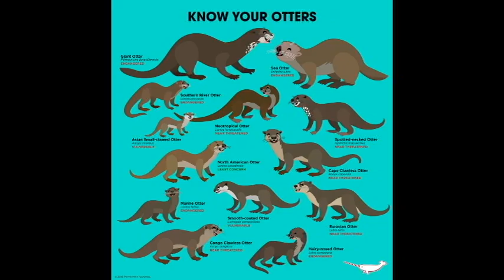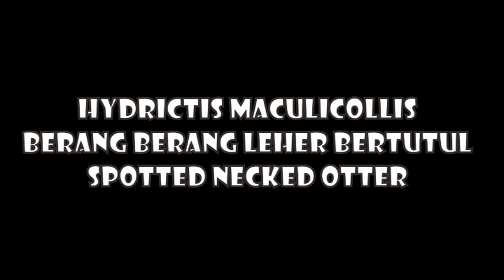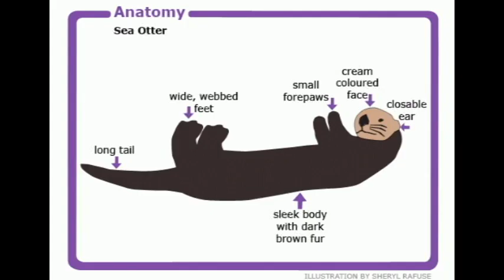All Species Otter , Jenis jenis otter . otter wolrd